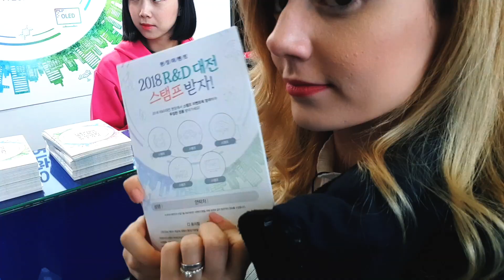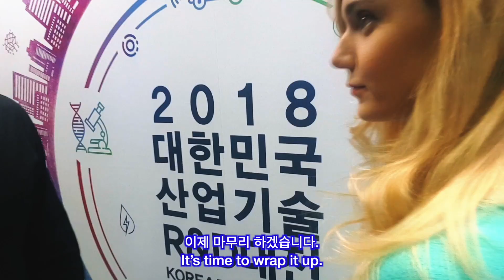ALEX and LARA See the future! Tech, Drones, VR in Korea^^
Alex and Lara check out THE FUTURE! at the 2018 Korea Tech Show. Check out Drone Soccer and VR!

Instagram 2: interracialkorea